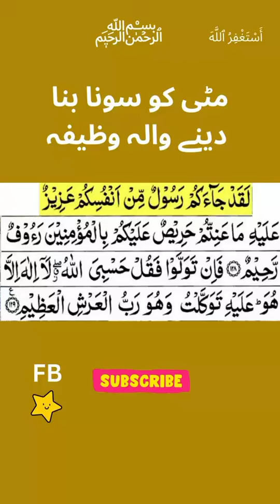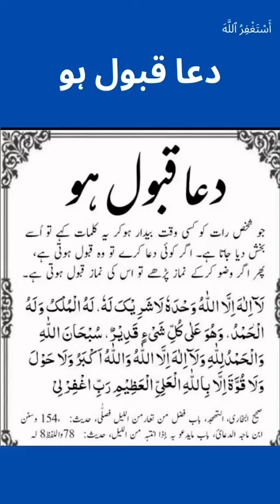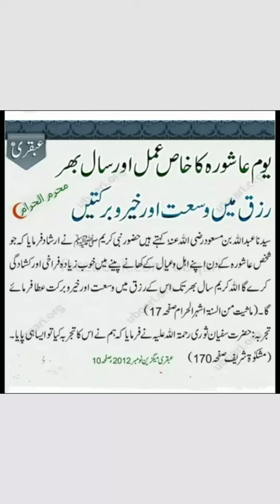मिट्टी को सोना बनाने का वजीफा!! पूरे साल रिज्क में बरकत!!